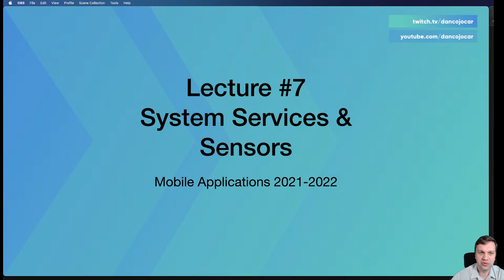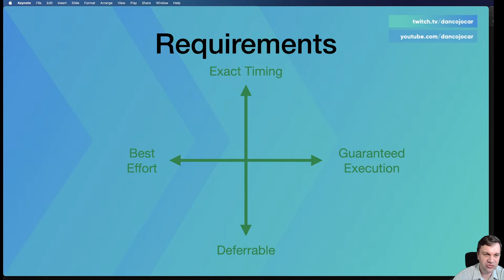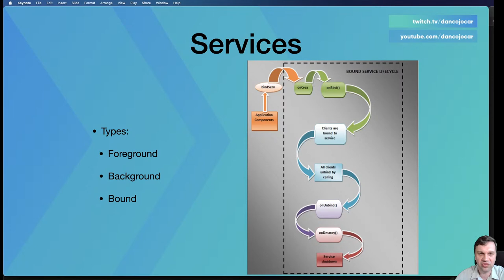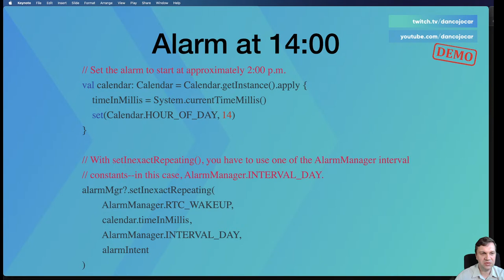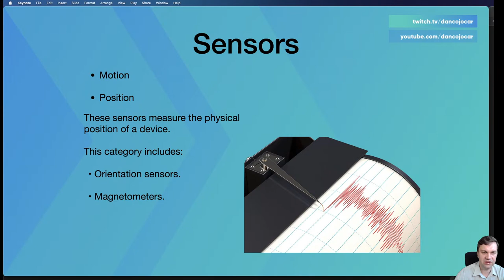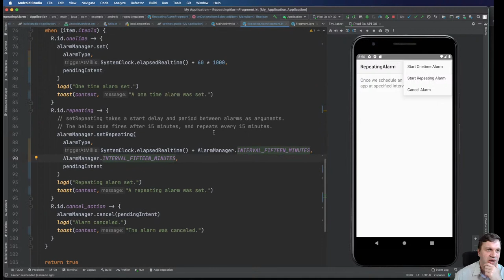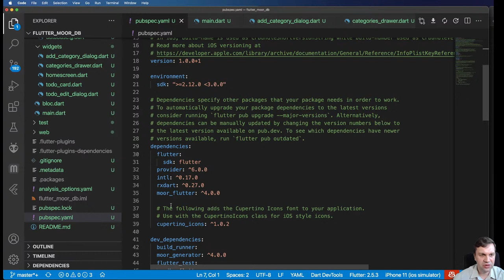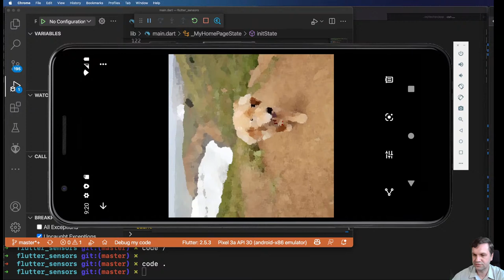Lecture #7 - MA 2021/2022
System Services & Sensors